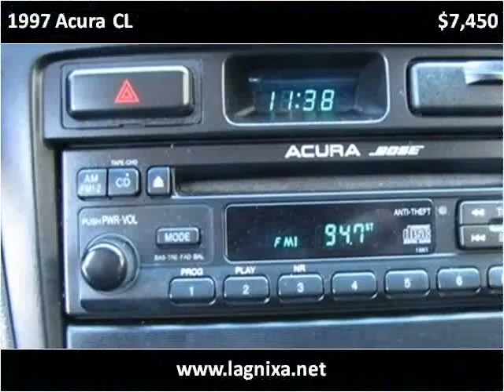1997 Acura CL Used Cars Nixa MO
This 1997 Acura CL is available from Lipscomb Auto Group.